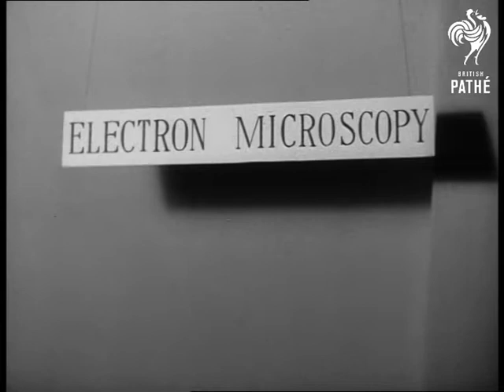Duke Visits Ceramic Research Laboratories. Reel 2 (1950)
Stoke-on-Trent, Staffordshire.  1951?

(Reel 1 files in 2411.B.) MS. Operator looking into Electron microscope ( 2 shots) CU. Into microscope to show specimens CU. Specimens in natural size and under microscope MS. Sign 'Electron Microscopy ' CU. electrostatic machine in operation. LS. Electrostatic machine being switched on by operator. MS. Research workers with microscopes. LS. GV. Duke of Edinburgh with the Mayor at Stoke-on-Trent railway station. (Cloudy) LS. GV. The Duke inspecting naval guard of Honour. LS. Royal car leaving station. MS. CU. Duke looking into various types of microscopes. MS. Chemist working in laboratory. LS. Train arriving at Stoke-on-Trent station. MS. Duke alighting from train. MS. Duke shaking hands with officials. MS. Duke inspecting Sea Cadet Guard of Honour MS. Small crowd. MS. Royal car leaving station. GV. The British Ceramic Research Building. GV. Main entrance to the building. CU. Hand turning key in lock. LS. Royal car arriving at research building. MS. Duke chatting with officials. LS. Duke receives the key, and open door and enters building MS. Duke inspecting various lab. benches in the laboratories. (Mute. Lav.)
 FILM ID:2581.14